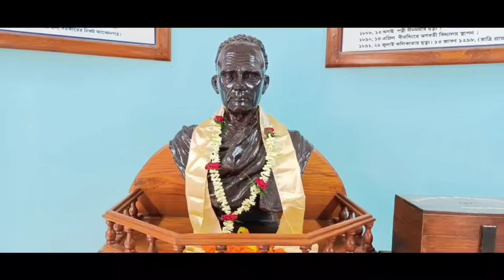বিদ্যাসাগরের জন্মদিনের আগমনী পক্ষ পালিত হল বীরসিংহ গ্রামে || বিদ্যাসাগরের ২০৩তম জন্মদিনের প্রস্তুতি